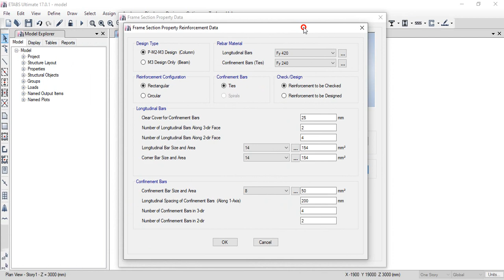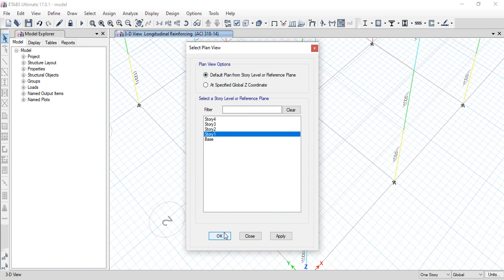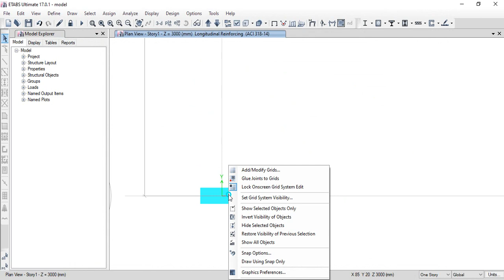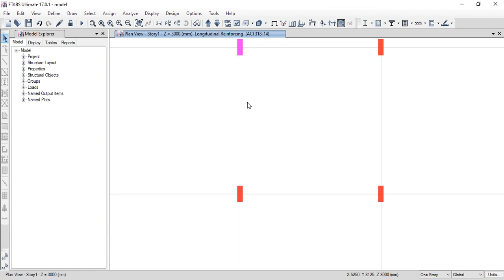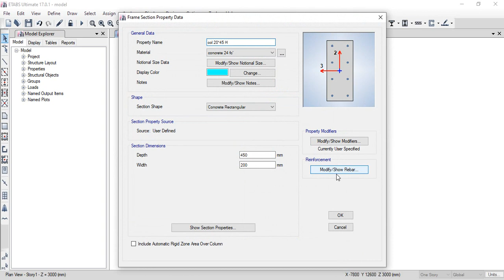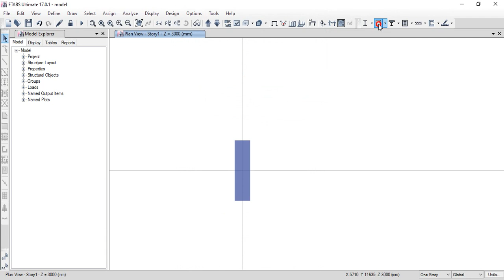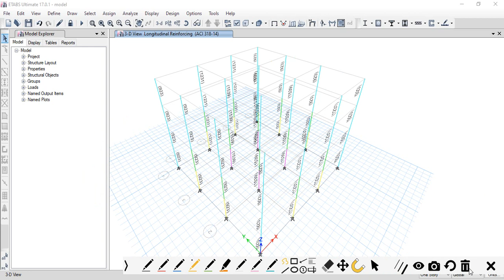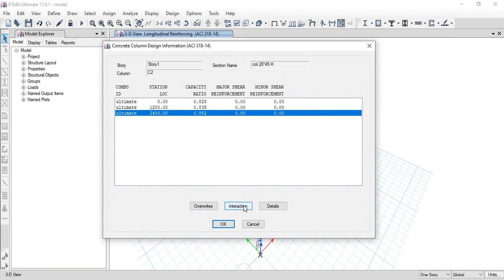CSI Etab Course -34- Design of columns ( check method )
CSI ETAB COURSE